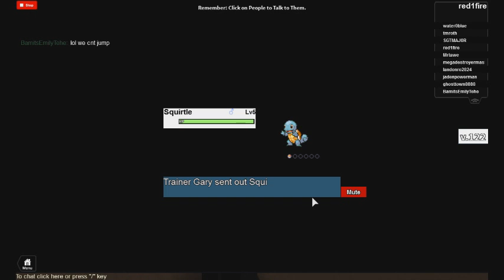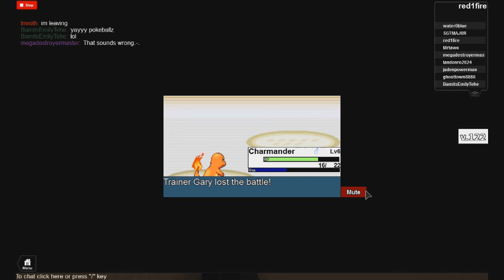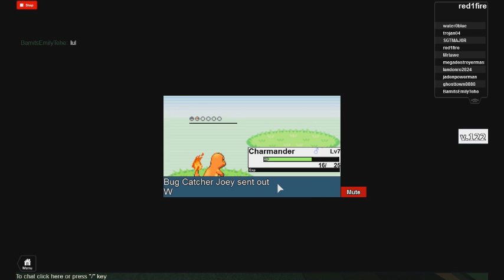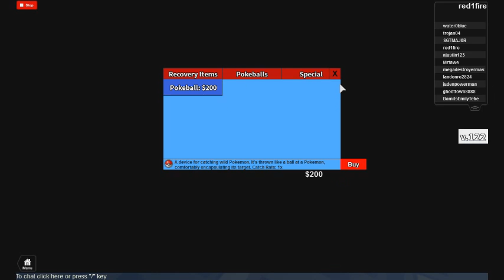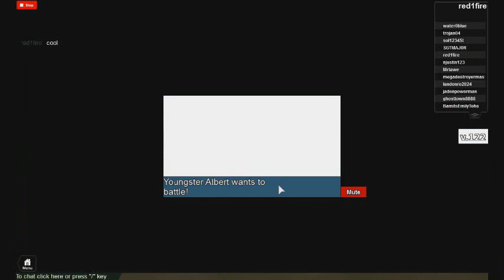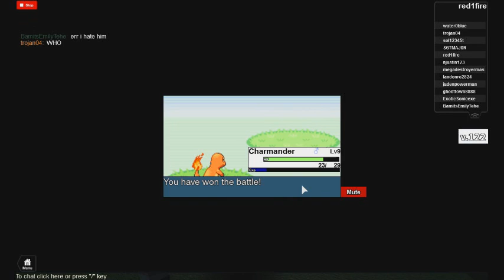Pokemon Roblox charmander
I had to shutdown servers because the exp glitch was gamebreaking. If your Pokemon is still EXP glitched, there is nothing I can do.

Update Log:
Exp. is finally fixed
Fix bug with the Wild grass where you couldn&#39;t run into any Pokemon

Known glitches:
Learning a new move + Party switch screen at the same time
PC is glitchy in general
You can walk while in battle with a trainer
Evolution is still glitchy

I expect a lot of bugs in this game! PM me if you encounter any.

Shutdowns = content updates... sorry

Credit to XanthusServius for helping me build.